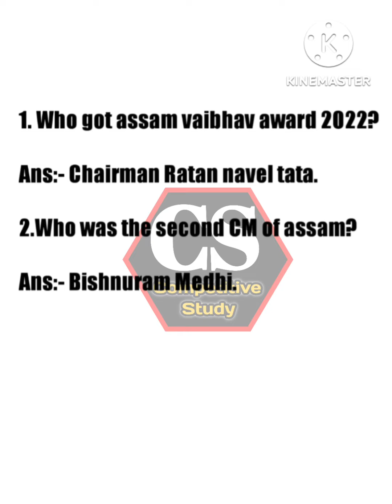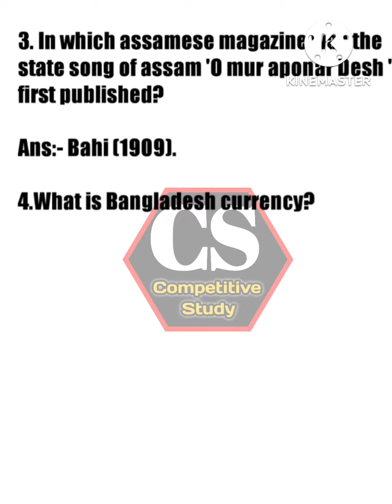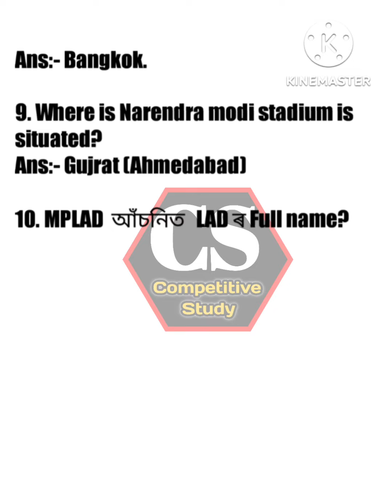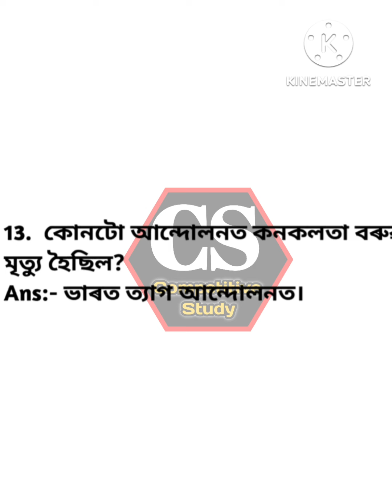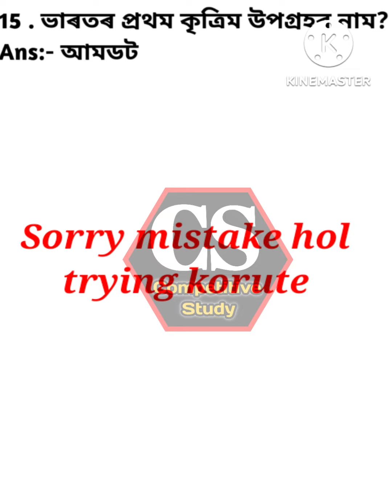General knowledge|GK questions Answers/Assam Direct Recruitment 2022/Grade 4 answer key/AssamGk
Assam Direct Recruitment Grade 4 Exam questions Answers key video
CompetitiveStudy Competitive Study video

সকলোকে এটা কথা অনুৰোধ কৰিছোঁ যে মোৰ এই ভিডিঅ'ত কিবা ভুল হ'লে ক্ষমা কৰিব।
কাৰণ মই প্ৰথম বাৰৰ বাবে এনেকুৱা ভিডিঅ' বনাইছোঁ।
কিবা প্ৰশ্নৰ উত্তৰ ভুল হ'ব পাৰে লিখোঁতে।
অনুগ্ৰহ কৰি ভুলটো সুধৰাই দিব বুলি আশা ৰাখিলোঁ।

Assam Direct Recruitment 2022 Assam Direct Recruitment 2022 Syllabus Assam Direct Recruitment book Assam Direct Recruitment Syllabus DHS Assam Grade 3 Syllabus 2022 Assam Direct Recruitment Grade 3 syllabus

Competitive Study
Competitive Study video
Competitive Study new video
Competitive Study new 2022 video